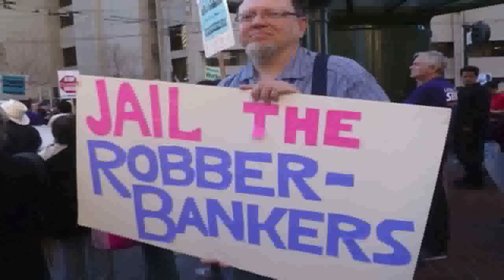Stan Ridgway - Robbers Bandits Bastards & Thieves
from the album BBQ Babylon
itunes Amazon